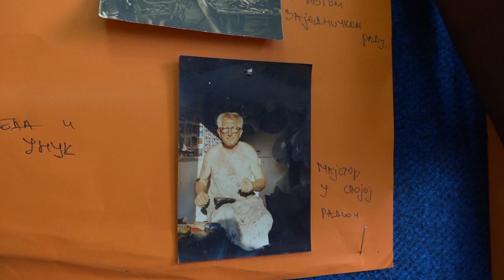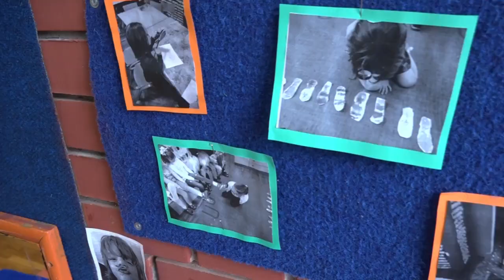Tragom projekta „Svaki đon svoj trag ima“ posetili smo Vrtić Miki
Promene koje su nastale u vaspitačkim programima vrtića dovele su do niza sjajnih rezultata. Primer dobre prakse pronašli smo u vrtiću Miki, u vaspitačkoj grupi koju vodi Dragoslav Tanackov.

17 godina uz Vas